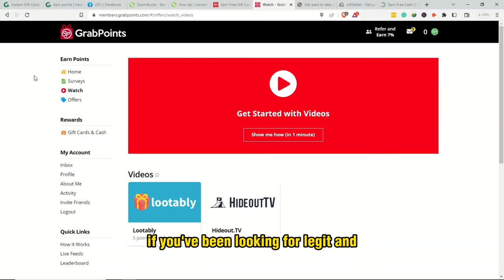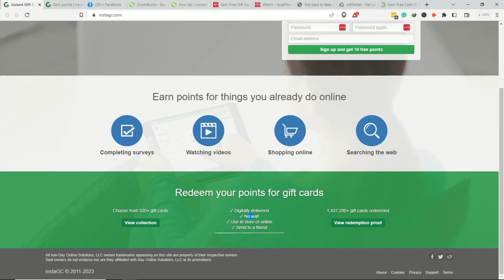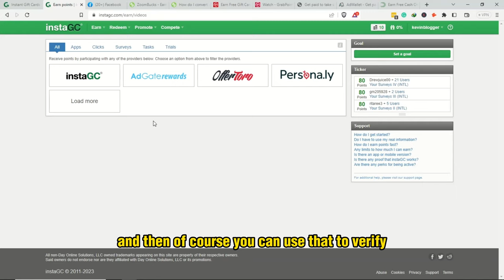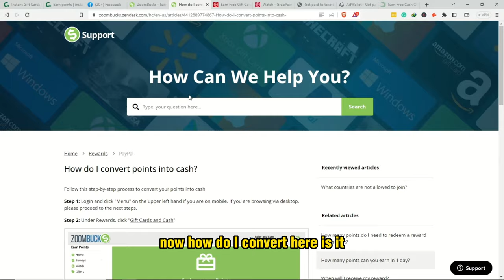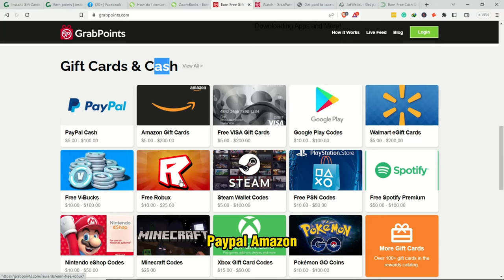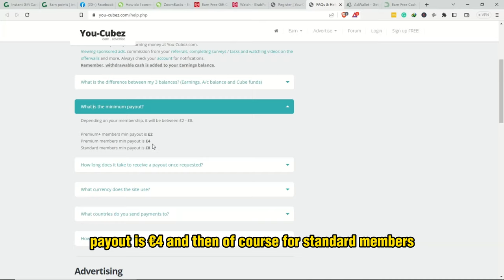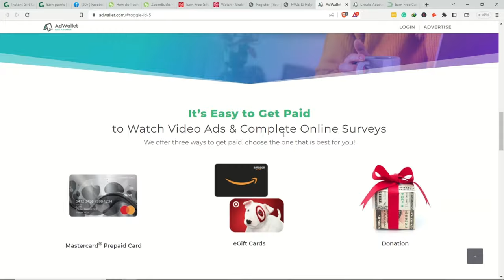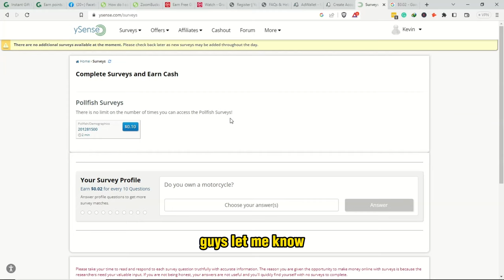($3 PER VIDEO) How to Watch Ads and Get Paid Through MPESA in 2023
BE MY FRIEND:
🎁 Olymp Trade FREE Registration [FREE $10,000 in your DEMO account]